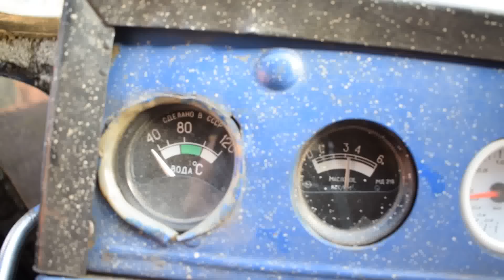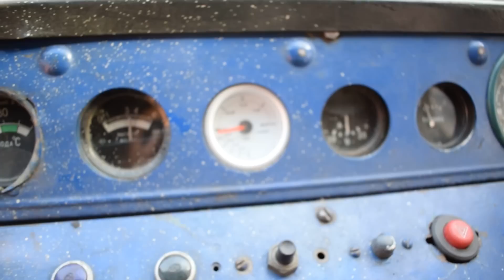ЮМЗ-6 турбо , замена турбины и ремонт двигателя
В этом видео мы расскажем вам о том как мы поменяли турбину ТКР-7Н2А которую мы ставили на трактор в этом видео , так же и видео о давлении наддува в данном видео
На этом  пока что все)) до встречи в новых видео))
Музыка в видео Club Thump -Gunnar Olsen